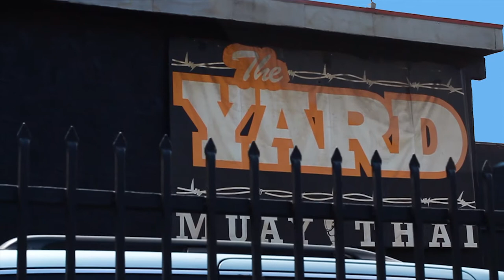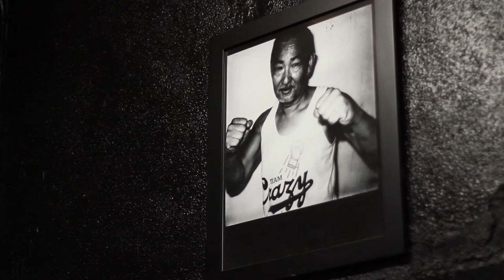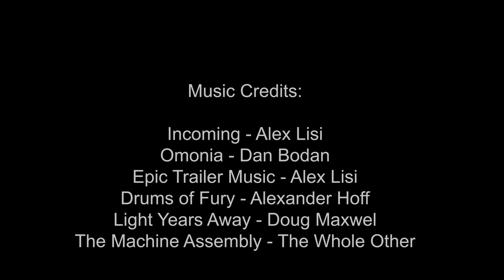Amateurs Episode 1 - Gabrielle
Head to The Yard if you want to buy tickets